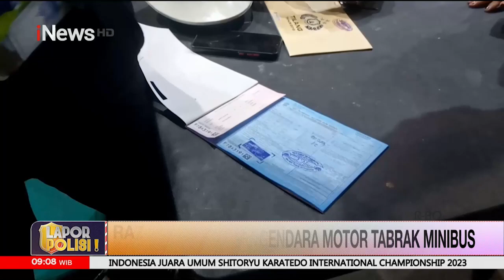Kabur dari Razia, Pemotor Nekat Lawan Arah hingga Tabrak Minibus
Pengendara sepeda motor yang sedang berboncengan menabrak minibus saat melarikan diri dari razia petugas.